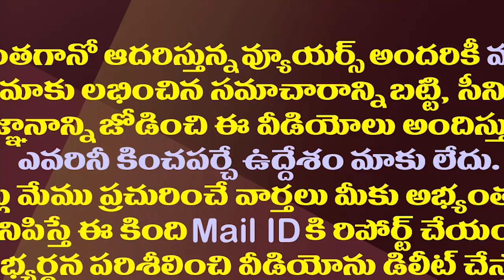వైసీపీ ఎమ్మెల్యేల జంపింగ్ ప్రచారం ఎందుకు ఆగిందో తెలుసా?| Is The Jumping Of YSRCP MLAs Stopped?